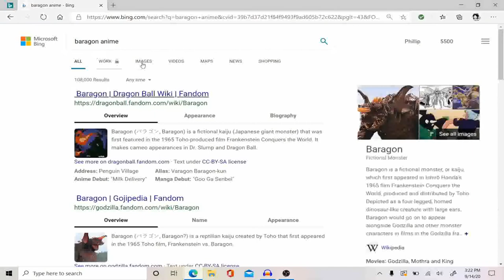Baragon goes on 4CHAN: THE MOVIE (Low Quality Edition)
Poopity Scoopity, Ihave no description to describe this other than it is based off a DevianArt post I made oopity